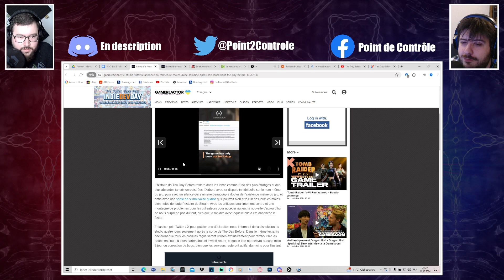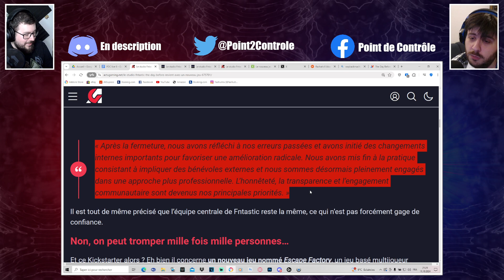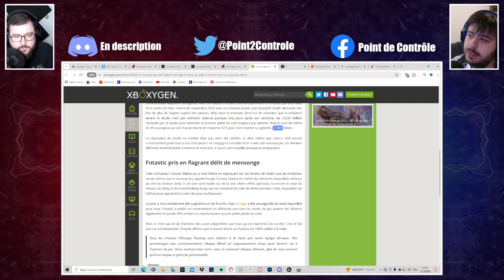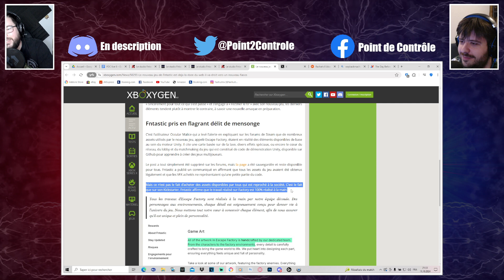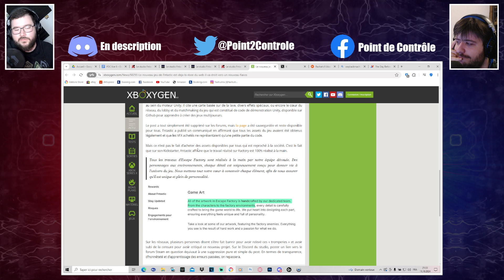Après The Day Before, Ils veulent nous REDOUILLER !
Le studio Fntastic responsable de l'arnaque que fût le jeu The Day Before font leur retour et nous demande de l'argent pour financer un nouveau jeu nommé Escape Factory ! Seulement, ils se font déjà remarquer avec un énorme mensonge faisant preuve d'un manque de compétence certain du studio... On en doutait pas une seconde chez PDC, mais ça reste du grand art !

📈 Référencement 📈
Tu as aimé notre vidéo ? Soutiens-nous avec un j'aime. Tu veux plus de contenu similaire ? 👌